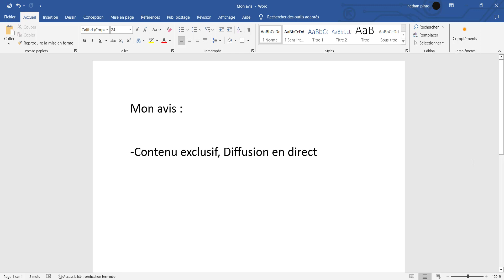F1TV - Avis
▬▬▬▬▬▬▬▬▬▬▬▬ INFOS  ▬▬▬▬▬▬▬▬▬▬▬▬▬